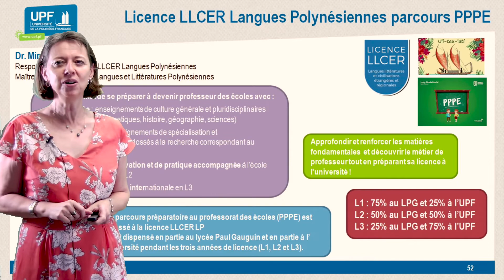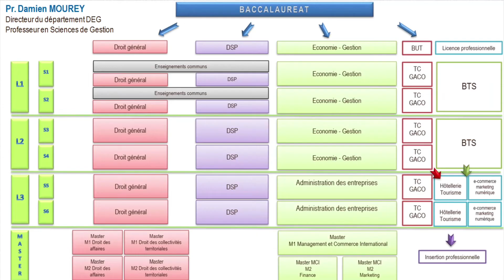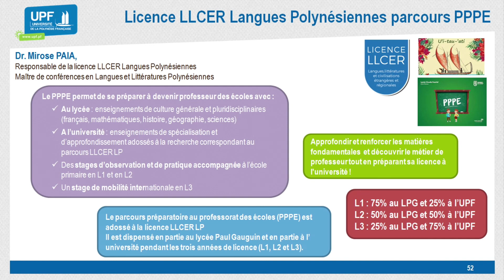Licence LLCER - Préparation au Professorat des Ecoles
Présentation de la Licence Langues, littératures et civilisations étrangères et régionales, parcours préparatoire au professorat des écoles (PPPE), dispensée à l'université de la Polynésie française